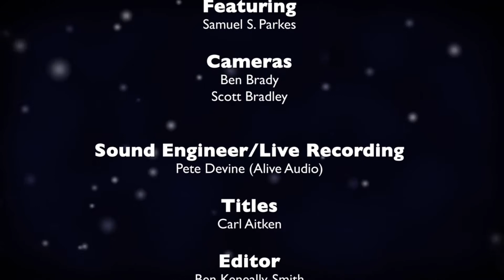Samuel S. Parkes 'Night Owl' - live at 360 Club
Filmed at the launch of his EP 'Night Owl'

One our most talented local artists Samuel S. Parkes is a mod. He wears his influences firmly on his sleeve. He is a cut above the rest.

'Night Owl' is his debut EP, evolving from years performing and developing through bands to a point where he is ready to release the record he has always had up his sleeve. And it is a great piece of work!

The more soulful lyrics Samuel has always written alongside his previous work will now showcase his ability to stand alone as the artist he has become. Samuels love for Northern Soul music runs deep through the rhythms and melodies of the four tracks on 'Night Owl'.

Funded through a pledge campaign, the record is proof that people believe in his ability as a songwriter & his ability to churn out a real stomper of a tune.

Backed by a band full of talent, Samuel S. Parkes is not to be missed live.

"Night Owl" is out online Feb 9th from iTunes & band camp.

A 360 Club & Richard Watson Video Production.